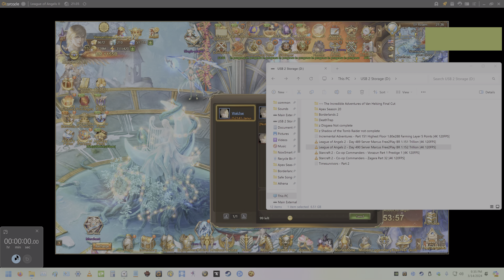League of Angels 2 - Day 491 Server Marcus Free2Play BR 1.156 Trillion [4K 120FPS]